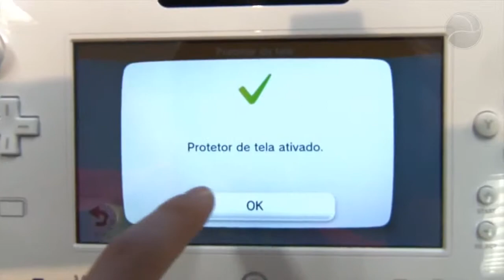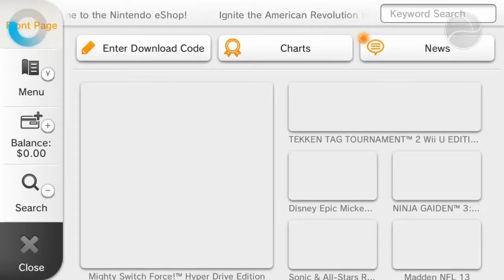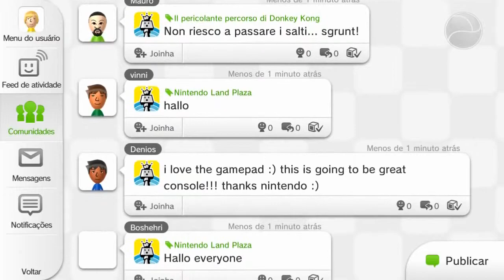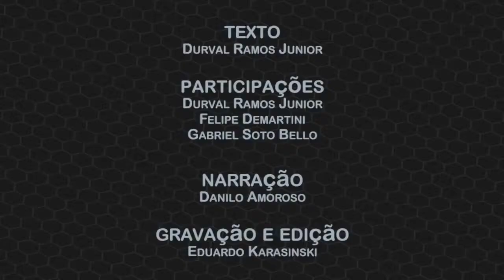Wii U Análise